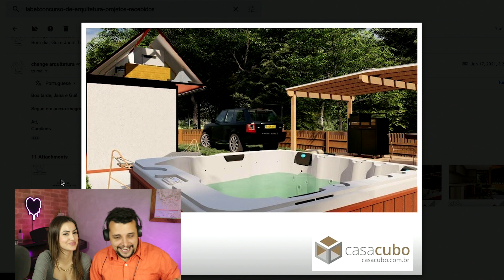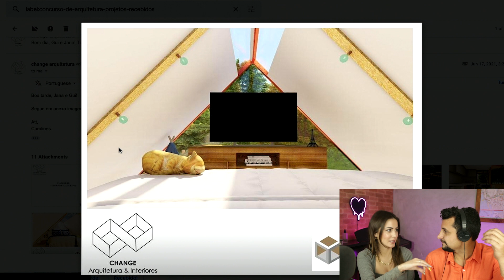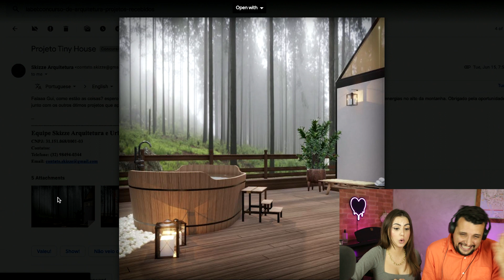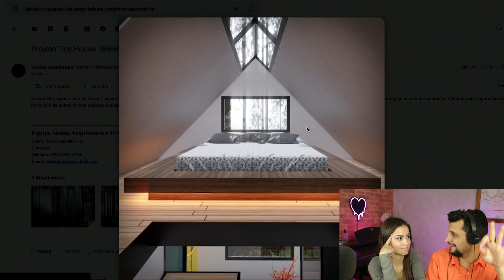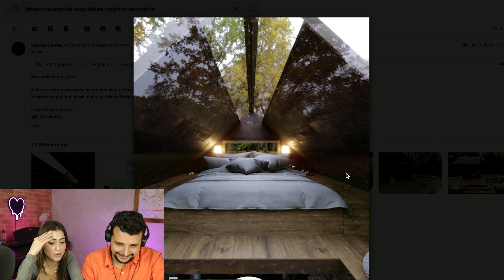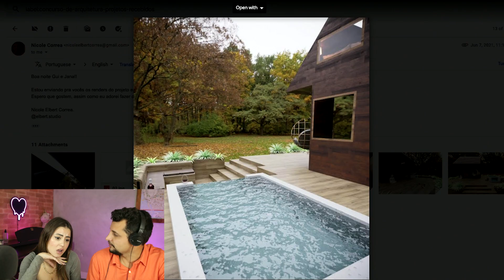COMO DECORAR COZINHA PEQUENA DE APENAS 2M2 - 4 projetos de TINY HOUSE - Concurso de arquitetos 2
Quer saber como decorar uma cozinha de apenas 2 metros quadrados? Isso mesmo! Apenas DOIS METROS QUADRADOS!
Nesse concurso de arquitetos volume 2 estamos compartilhando com você soluções GENIAIS para uso dos espaços minusculos da nossa Tiny House, ou muni casa.
Um vídeo cheio de inspirações de decoração para você

Change Arquitetura
Arq. Caroline Melo e Caroline Chagas.

Equipe Skizze Arquitetura e Urbanismo

Nicole Elbert Correa.

Esse canal conta também com o apoio de